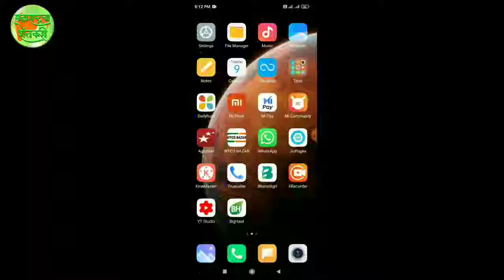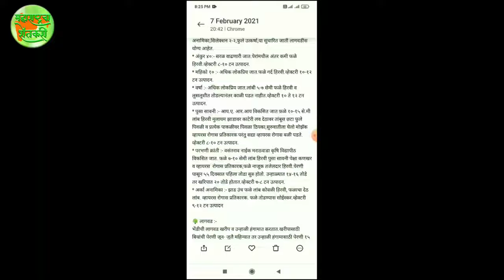(भेंडी लागवड संपूर्ण माहिती)..भेंडी पिकाची लागवड ते काढनी संपूर्ण माहीती,उन्हाळी भेंडी लागवड,भेंडी..